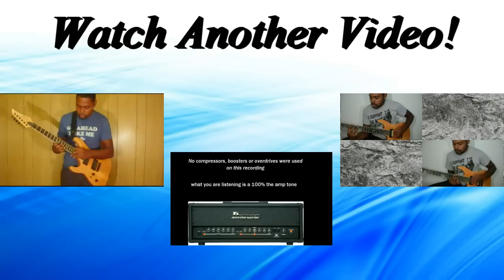New Years Shred Off Competition 2012 Chris Cabrera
hi this is my entry i hope you like it.

last year i missed this competition but not this year hehe!!

line 6 guitarport / podfarm
daw: reaper
video edit: Cyberlink Powerdirector 9